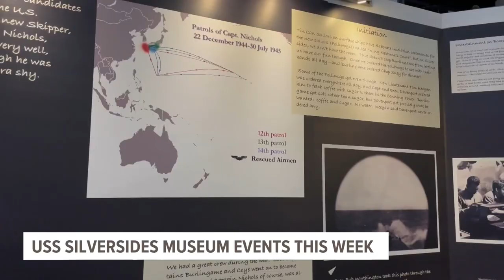USS Silversides to host fundraiser, 9/11 display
The museum will be displaying beams from the World Trade Center next week and holding an event to remember the Sept. 11, 2001 terrorist attacks.